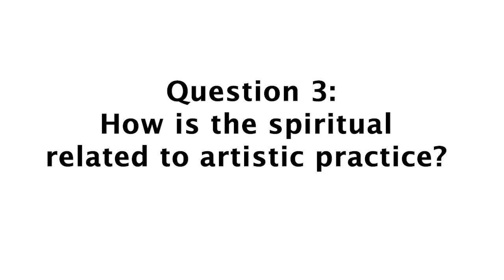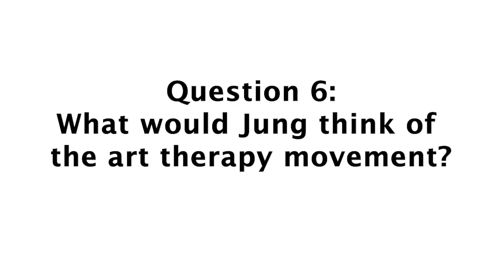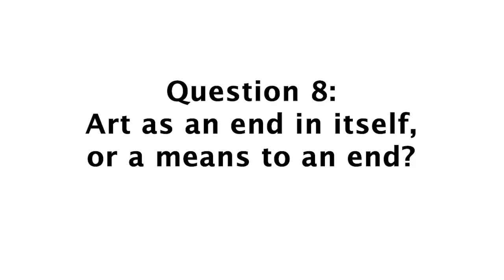The Impact of Primitivisms Work of C. G. Jung (Q&A)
The question and answer period following Sébastien Mantegari Bertorelli's talk "The Impact of Primitivisms on the Artistic Practice of Carl Gustav Jung (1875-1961): A Modern Look"